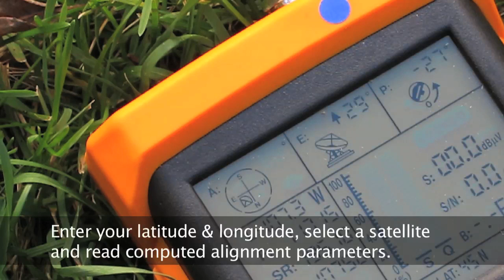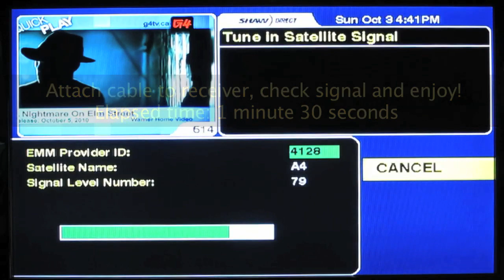Quick Satellite Setup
This short video shows my Shaw Direct Satellite System setup and alignment procedure. Don't worry - this method works with all major satellite systems including Dish, Direct TV, Bell and FTA.

I use a First Strike meter, Align-A-Site spotting scope and Winegard tripod to perform a simple 90 second setup.

$10 meters that you get from eBay read signals from any satellite. You routinely get readings from the wrong transponder. You must to use your receiver to verify that you have locked on to the right target.  It can be frustrating. This procedure lets you verify everything with a digital satellite meter that only shows readings from the desired satellite.

We use this satellite dish weekly as we travel around Canada in our motorhome. It is a viable alternative to more expensive carryout and auto-tuning dishes.  I can 'shoot through the trees'  and  get a signal when other methods can't. It is fun too.